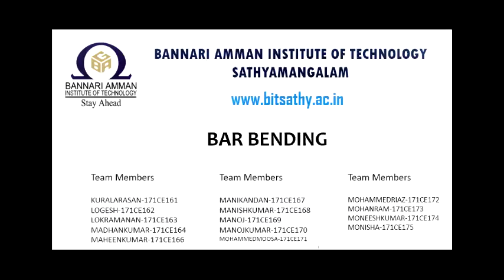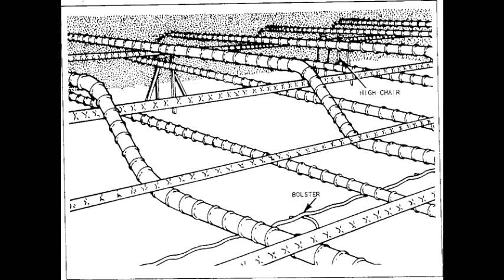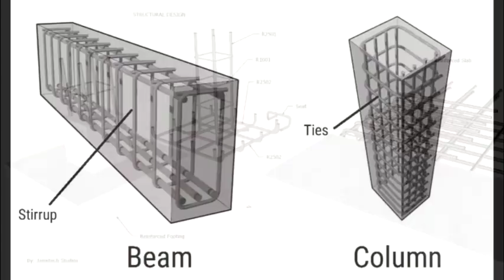BAR BENDING - Civil Engineering Department, BIT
In this project various types of reinforcement which is use in Reinforced Cement Concrete (RCC) elements in the construction sites was studied. We made all the required bar bending details required for constructing RCC elements.  In bar bending process we have done the singly reinforced simply supported beam, doubly reinforcement simply supported beam, One-way simply supported slab and Column with Isolated footing. Our main objectives are to make complete study on reinforcement, bar-bending and to make various type of bar bending for RCC elements.

In our project we used Fe410 grade steel bars of various diameters which include 8mm, 10mm, 12mm, 16mm and Black annealed binding wires to bind the rebars.